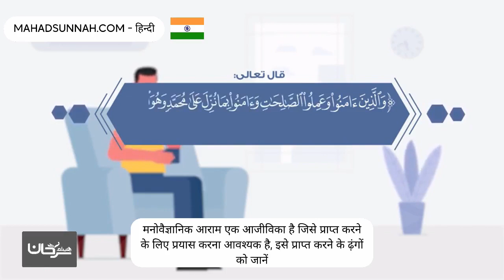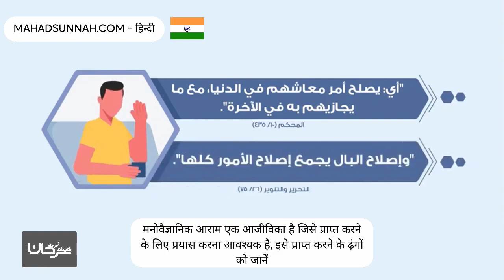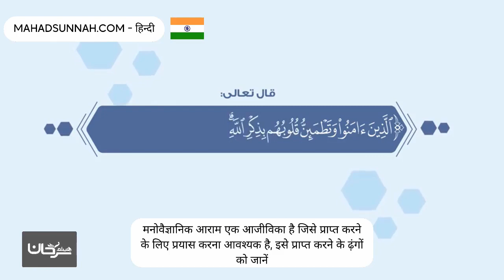मनोवैज्ञानिक आराम एक आजीविका है जिसे प्राप्त करने के लिए प्रयास करना आवश्यक है, इसे प्राप्त करने के